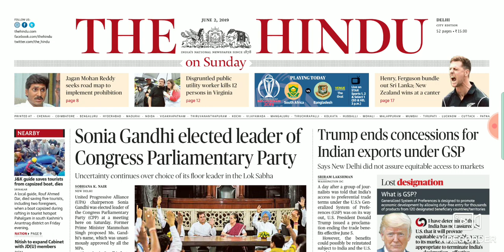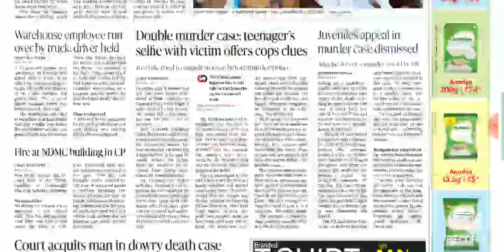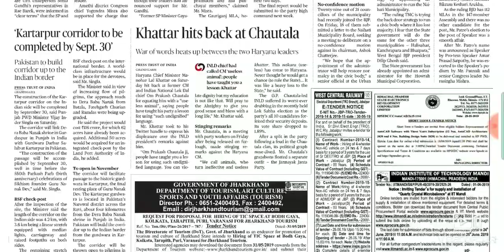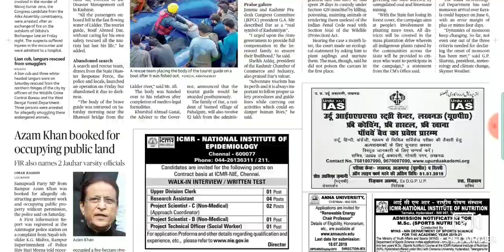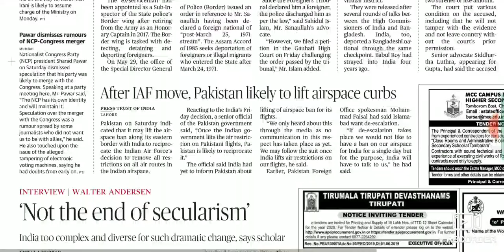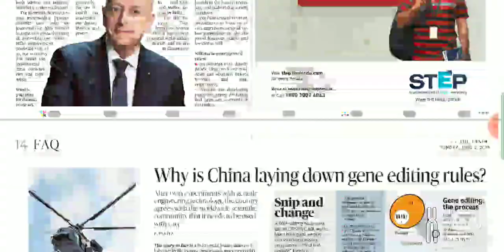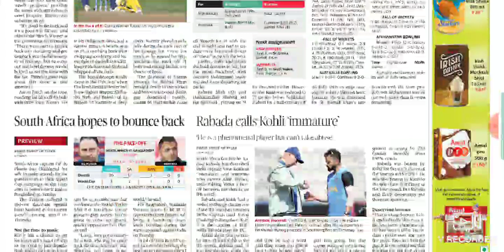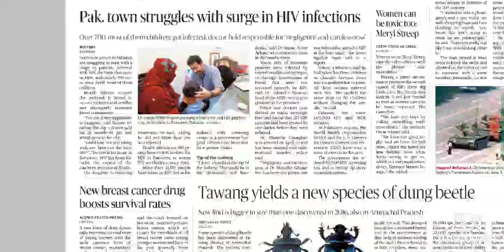The Hindu 2nd June 2019 Newspaper Analysis in english By Global Institute of Agriculture